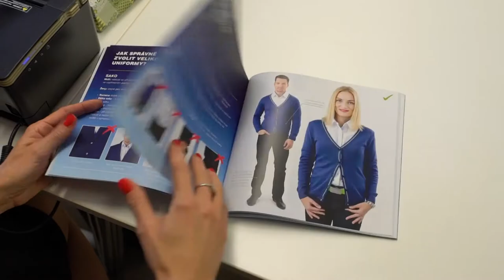Ocenění českých podnikatelek, 1. místo MALÁ společnost - Kamila Brzezinová, RUTEX CZ